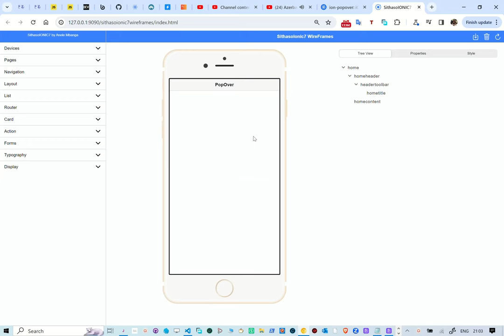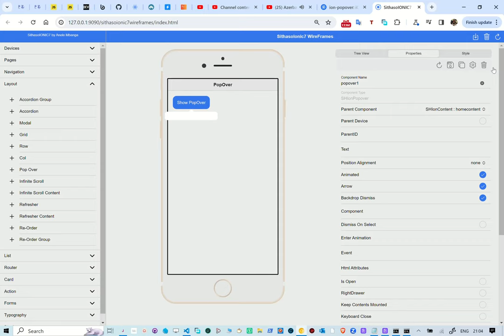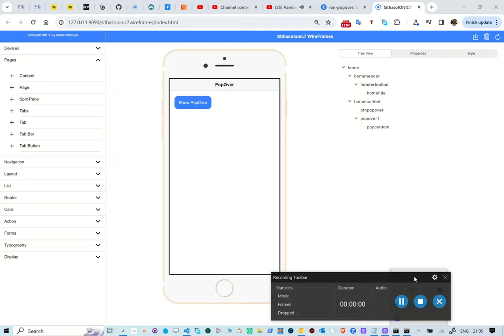Unboxing SithasoIONIC7 Wireframes - PopOver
In this reel we take a look at creating Ionic7 popover. With this WebApp, one is able to choose the components to use and built the UI in real-time. This is using PocketBase as a back-end.